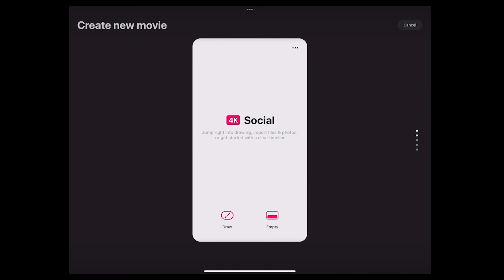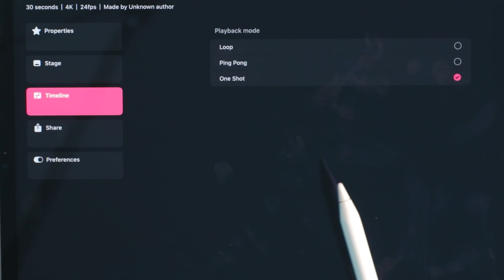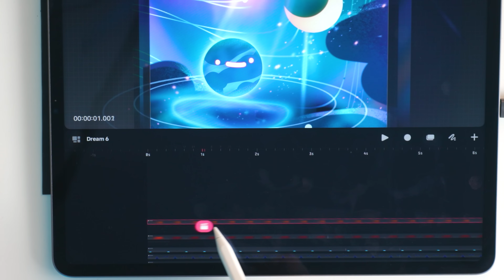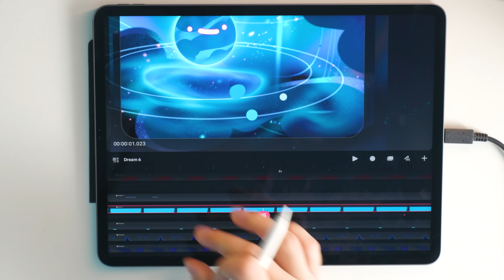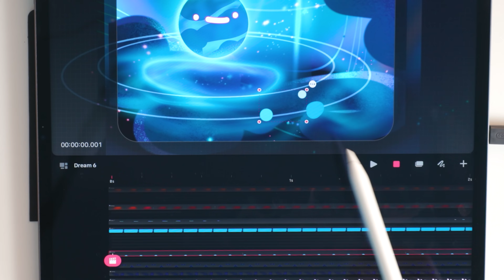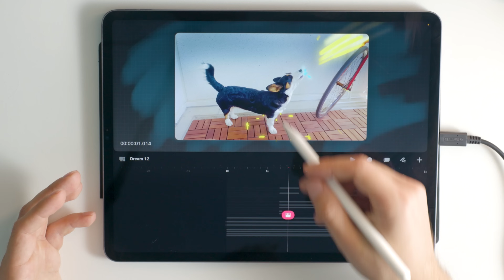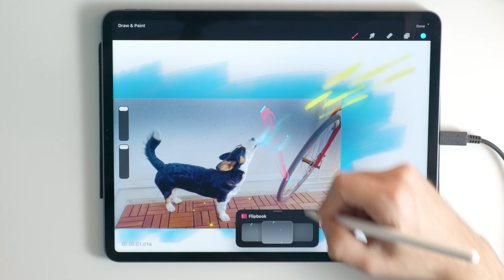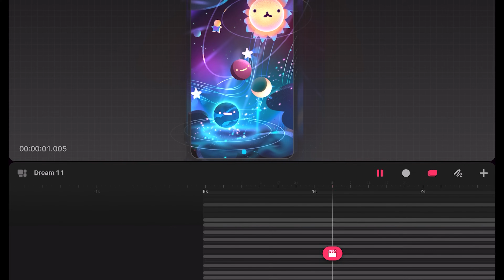Procreate DREAMS Animation Tutorial [FULL WALKTHROUGH]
Animation for beginners can be a bit intimidating at first, but with this tutorial, I'm walking through all the main workflows in Procreate Dreams so you can get started as quickly as possible.

Longer form videos, Discord and exclusive content, downloads and art challenges in my membership:

0:00 start
00:14 Canvas Set Up
00:27 Info will be updated
01:02 UI
01:23 Timeline/content toggle
 01:50 drawing on a single frame
02:10 Main Gestures
02:28 brush controls
02:38 Project settings
3:23 Setting the Out point for your project
03:52 Export settings
04:30 Export optimisation
05:00 Timeline selections
05:30 Moving Playhead
06:35 Content Layer visibility
07:01 Drawing Mode
07:12 Separating drawing layers to content layers
07:52 KEYFRAMES
09:30 How to Rotate Elements
10:12 Performance Mode
11:22 Organizing layer order in Content Mode
12:00 Blend Modes for Animation
12:12 Keyframing Adjustments
12:54 Animating Warm Meshes
13:20 Importing Videos
13:50 Frame by Frame Animation
14:49 Flipbook
15:19 Onion Skin Settings (you can also change canvas colour here!)
17:08 Grouping and Duplicating quickly
17:15 Putting it all together
18:20 Subwoofers sold separately
18:50 Next tutorials